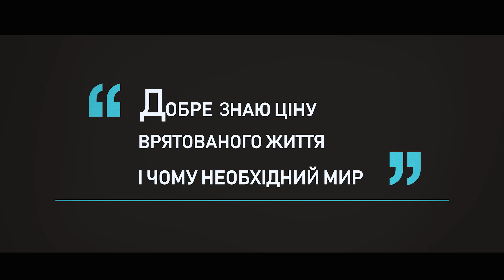БОРОТЬБА за НЕЗАЛЕЖНІСТЬ. Ігор Хоміцький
Він до останнього просив не називати його героєм, бо певний, що герой має зробити ще більше ніж зробив він. Ігор ніколи не рахував врятованих, ніколи не вчився оперувати на них, хоча війна: «це хороша практика для хірурга. Обмеженість у часі, обмеженість у ресурсах, постійний стрес, а країна в огні…», – пояснює чоловік.